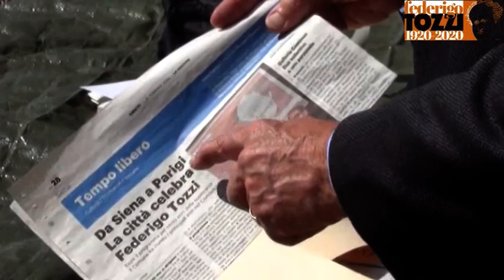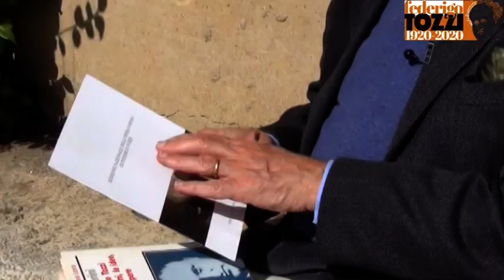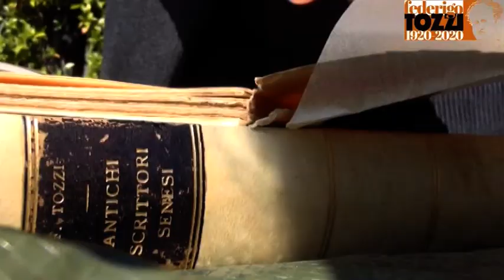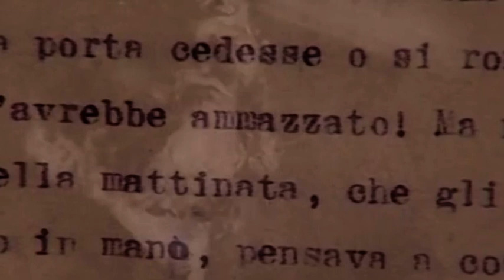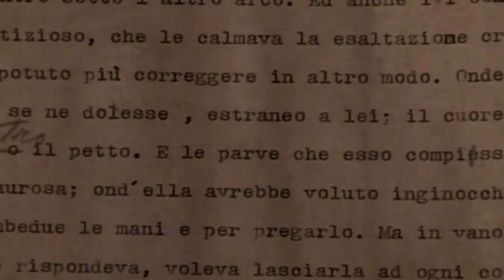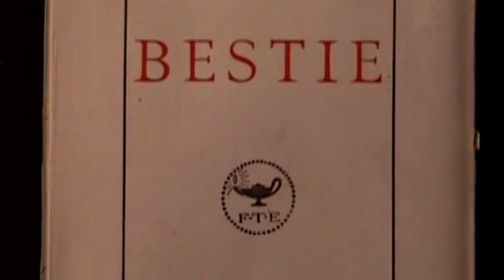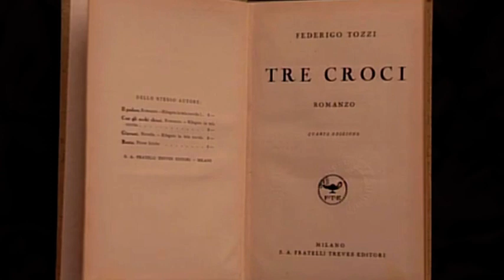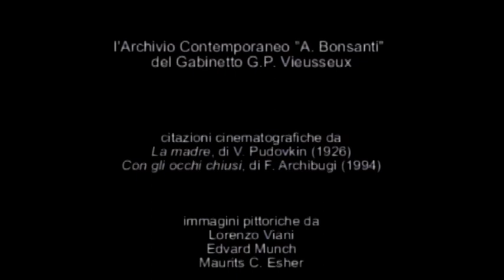Primo piano - Federigo Tozzi